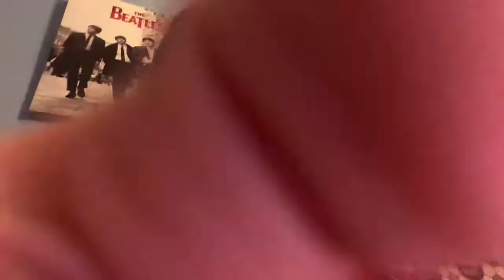Half time Everton 1-2 Liverpool let’s go Liverpool we are the best